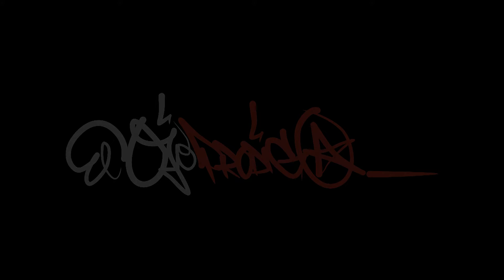VIDEOCLIP CEAK SANTO SANTO SANTO